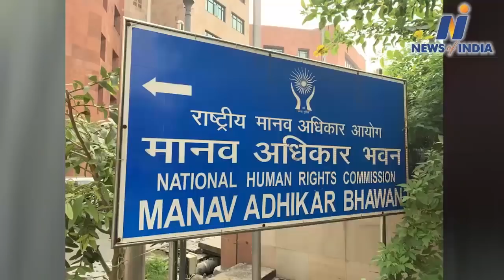Watch about Yogi Adityanath,Akhilesh Yadav,Priyanka Gandhi,Aditi Singh and other big news